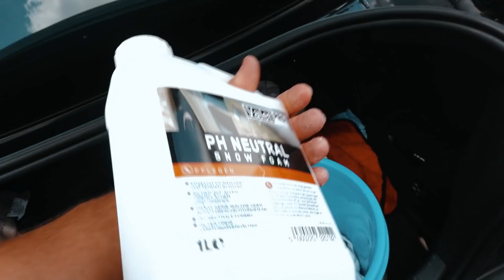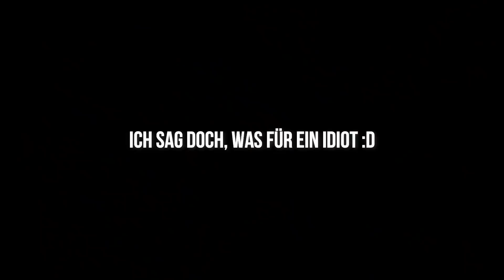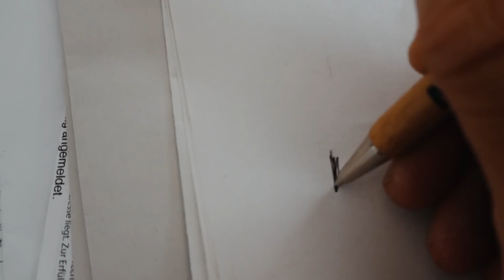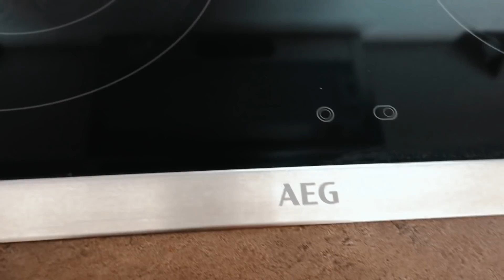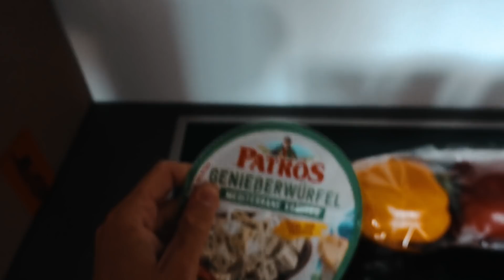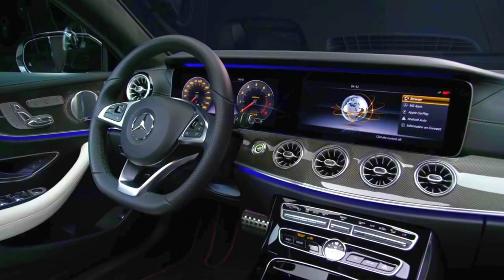ICH MUSS MEIN BMW M240i VERKAUFEN...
MEIN PARTNER IN SACHEN GAMING!

Social-Media-Seiten

Mein Equipment
*» VLOG Kamera
*» Bessere Kamera
*» Stativ für VLOGs
*» Mein Pullover